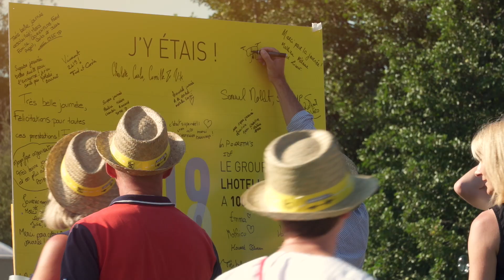100ans 14 sep 2019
Le Groupe Lhotellier fête ses 100 ans en 2019 et réuni 1250 personnes pour célébrer en famille cet évènement exceptionnel.